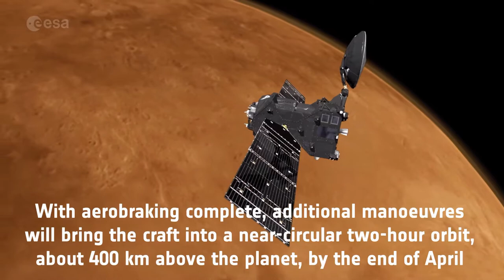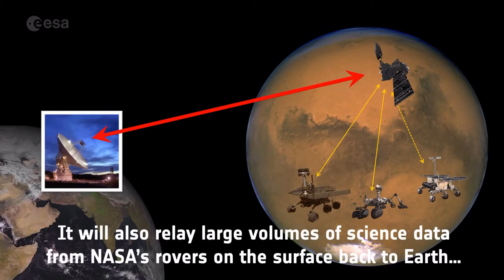ExoMars Trace Gas Orbiter completes aerobraking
Since arriving at Mars in October 2016, the ExoMars Trace Gas Orbiter has been aerobraking its way into a close orbit of the Red Planet by using the top of the atmosphere to create drag and slow down.

It is almost in the right orbit to begin observations – only a few hundred kilometres to go.

With aerobraking complete, additional manoeuvres will bring the craft into a near-circular two-hour orbit, about 400 km above the plane, by the end of April.

The mission’s main goal is to take a detailed inventory of the atmosphere, sniffing out gases like methane, which may be an indicator of active geological or biological activity.

The camera will help to identify surface features that may be related to gas emissions. The spacecraft will also look for water-ice hidden below the surface, which could influence the choice of landing sites for future exploration.

It will also relay large volumes of science data from NASA’s rovers on the surface back to Earth and from the ESA–Roscosmos ExoMars rover, which is planned for launch in 2020.

SOURCE: European Space Agency